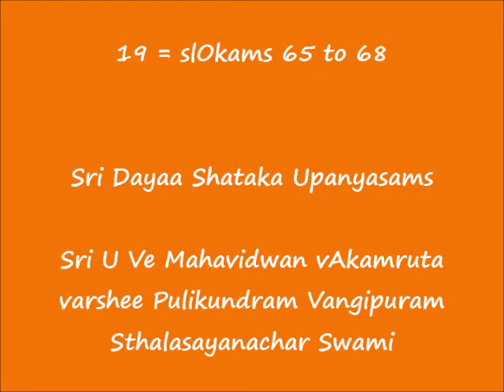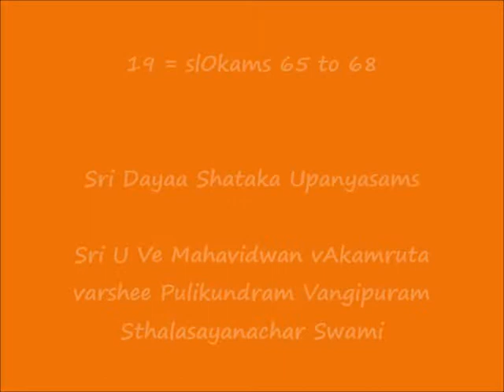19 = slOkams 65 to 68 = ஸ்ரீ தயா ஶதகம் (Sri Dayaa Shataka) Upanyasams